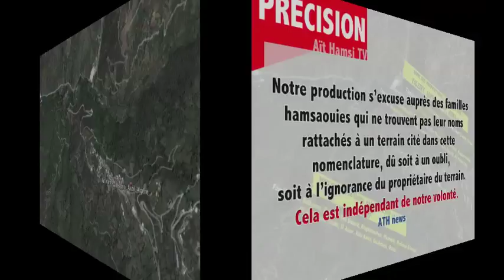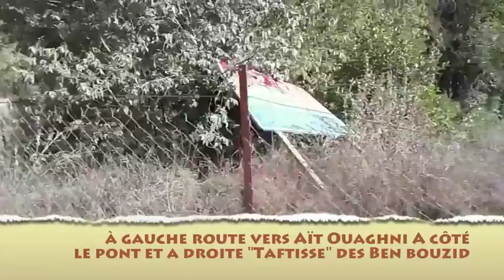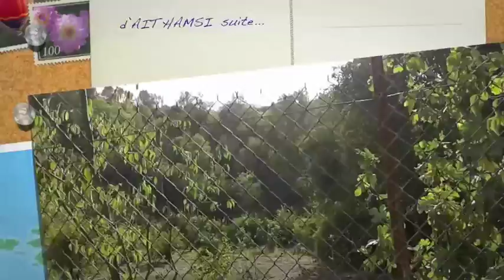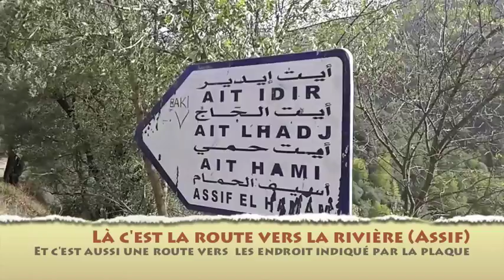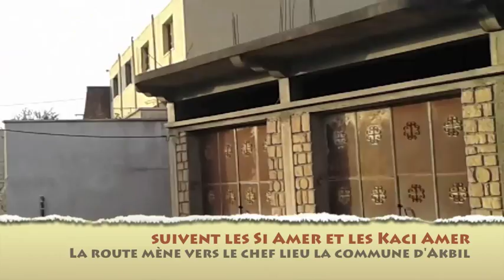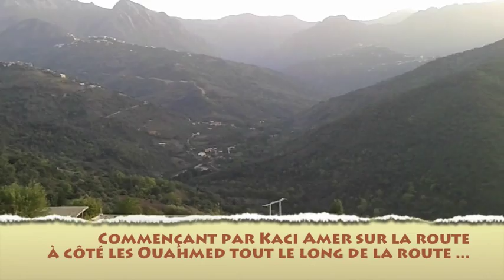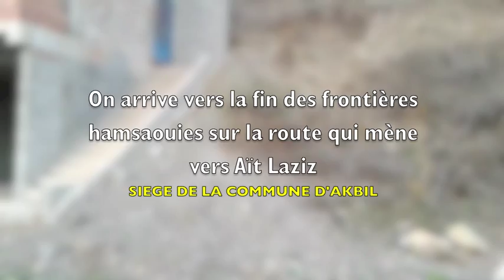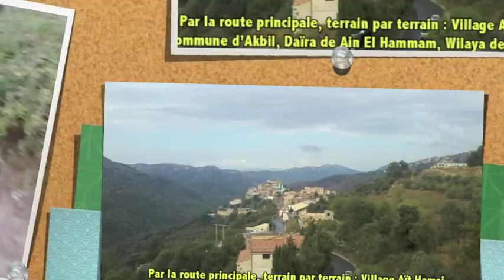Topographie d’AIT HAMSI